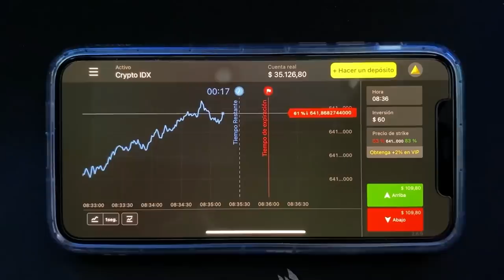RETO DE LOS 90 SEGUNDOS: FACUNDO FARÍAS (VERSIÓN FÚTBOL)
¡Regístrate en Binomo y obtén 1000 USD en tu cuenta Demo!
La joven promesa de Colón de Santa Fe se animó a realizar el reto de los 90 segundos donde respondió de todo.